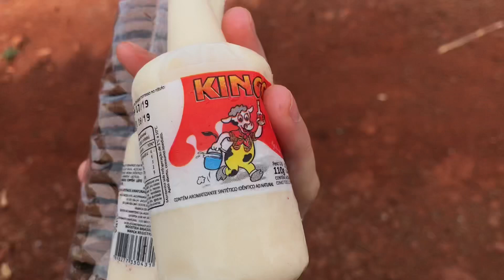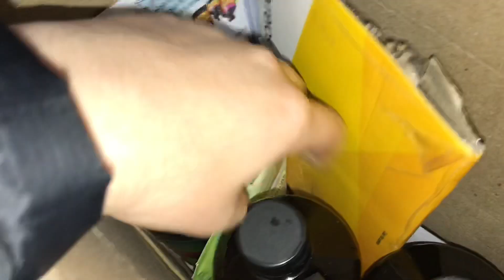VLOG: TOUR PELO SÍTIO/ JOGAMOS STOP COM A FAMÍLIA E MUITO MAIS!❤️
E ai Feras... Eu sou a Emily Mazetto,  tenho 20 anos, Moro no interior do Paraná. Também sou casada a dois anos e meio com Rick, e juntos temos um filho chamado Eithor que tem 1 Aninho. Sejam todos Bem-vindos meus anjus❤

QUER ME ENVIAR UM PRESENTINHO MANDEM NESSE ENDEREÇO:
NOME: Emily Kamila Mazetto
RUA: Av alice pereira  goulart N°1375
BAIRRO: Centro
CEP:84900000
CIDADE: Ibaiti - PR